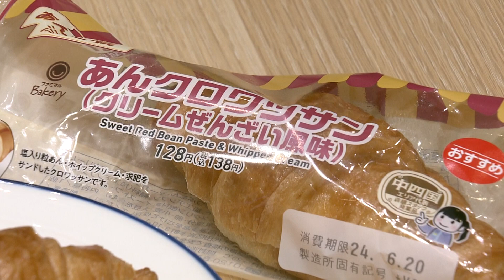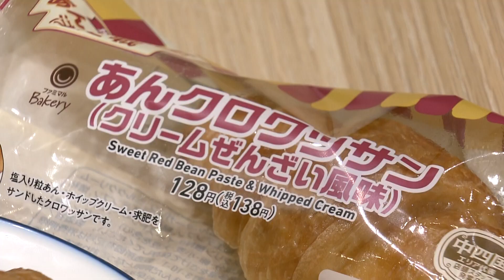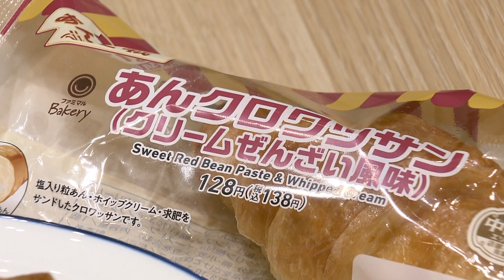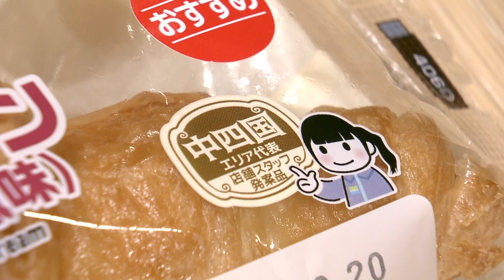松江発の「あんクロワッサン」がファミマ2500店の頂点に 島根ならではの“ぜんざい風” 店長と学生バイトが考案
大手コンビニエンスストアチェーン「ファミリーマート」の新商品開発コンテストで、島根・松江市内の店舗が全国約2500店の頂点に立った。開発したのは、島根ならではのぜんざい風「あんクロワッサン」だ。